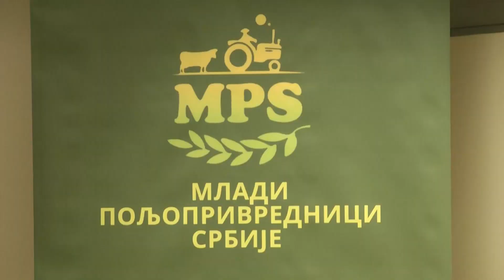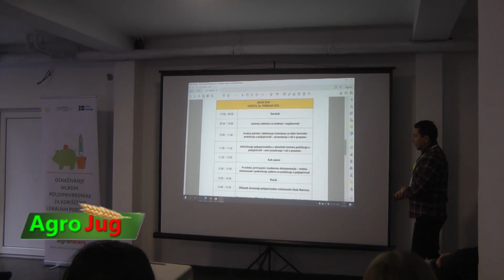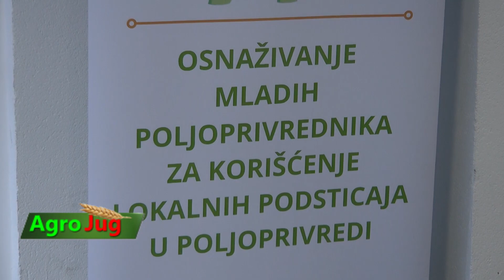Marijana Matović i Nikola Milojević: Predavanja MPS koja puno znače!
Udruženje Mladih poljoprivrednika Srbije je u srednjoj poljoprivrednoj školi u Rekovcu održalo trodnevnu trening edukaciju. Edukacija trening koja je okupila učenike šest srednjih  poljoprivrednih škola iz Srbije, održana je u okviru projekta Osnaživanje mladih poljoprivrednika za korišćenje lokalnih podsticaja u poljoprivredi. Edukaciji je prisustvovao i Nikola Milojević iz Kavadara čija se porodica bavi poljoprivredom. Na svom imanju imaju farmu krava i tovnih junadi.
Nikolu smo pitali šta je to novo saznao na ovoj trodnevnoj radionici i od kolikog je to značaja za unapređenje njegovog gazdinstva.
Ova predavanja koja su održali MPS puno će značiti i Marijani Matović učenici poljoprivredne škole u Požegi čija se porodica takođe bavi poljoprivrednom proizvodnjom. Taj posao planira da nastavi i Marjana te su ovakva i slična predavanja veoma značajna.
Jedan od ciljeva edukacije je da učenici znanje prenesu u svoje sredine i prošire ga tako što će u svojim školama organizovati tribine na kojima će svoje vršnjake informisati o mgućnostima apliciranja za lokalne mere davanja u poljoprivredi kažu iz Udruženja MPS.